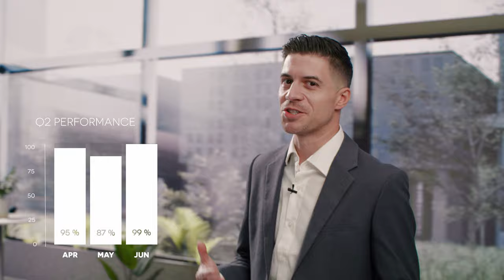Co-Production House - Produce Virtually Anything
Co-Production House is Texas' virtual production company where you can produce incredible content on our LED volume. With photorealistic environments and our camera tracking options (Ncam and a Sisu C20 Cinema Robot) the possibilities our endless. Snow, space, process trailer shots, products and corporate messaging are just a few examples of what we can create at CPH.

Crew and Cast Roles:

Justin Kirchhoff - Director, Ncam Tech, Unreal Environment Designer, 3D Animator, Camera Operator, Robot Operator, Space Captain, Goggles VO, Colorist, SFX

Kristina Smith - Producer, Concept, Camera Operator, Robot Operator, BTS, Set Design, Audio, Prisoner #2, Surfer, Motion Graphics, SFX, Editor

Brittany Ortiz, Concept, Wardrobe, Props, Audio, Mountain Hiker, Prisoner #1, Car VO

Keller Davis - Corporate Boss, BTS

Jan Farquhar - Script Writer, Production Assistant

Pati Currie - Hair/Makeup

Robot Partner: Fox Squirrel Studios